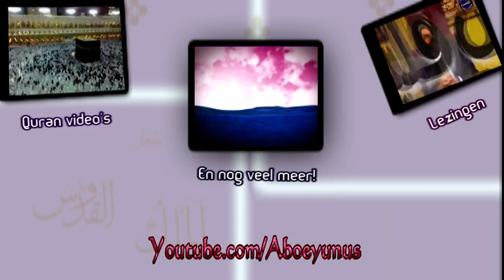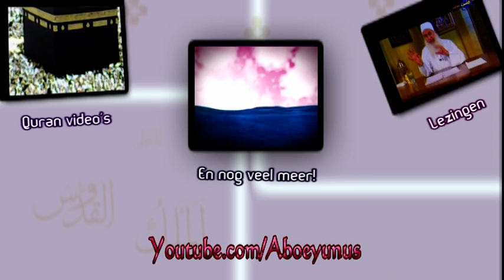Aboeyunus's Channel - Youtube.com/Aboeyunus - قناة أبو يونس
Youtube.com/Aboeyunus
قناة أبو يونس